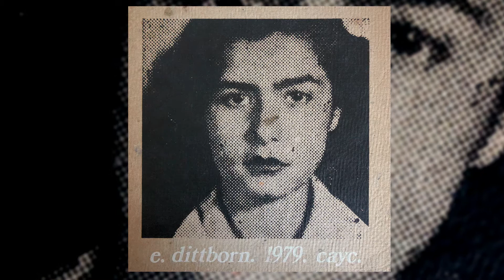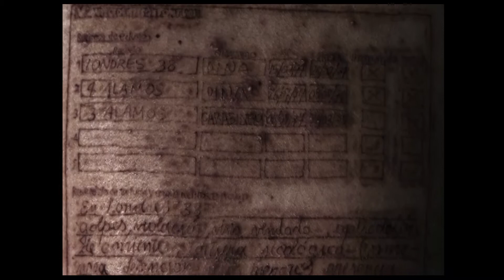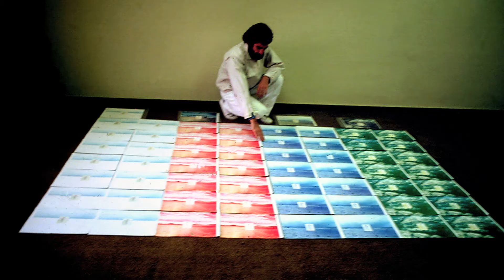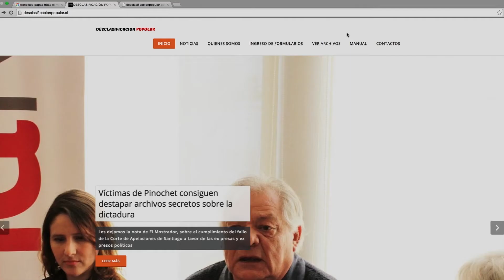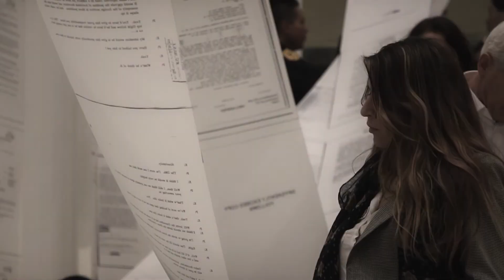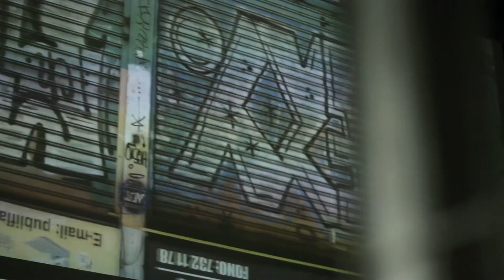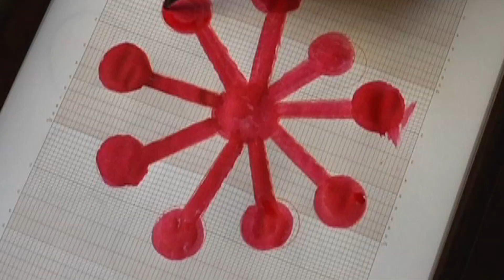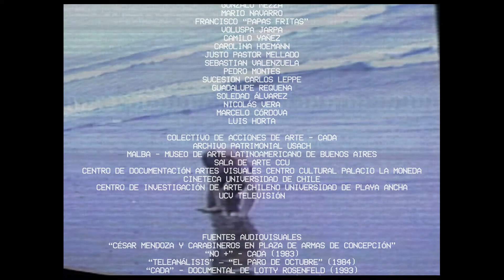demoliendo el muro ::: episodio cuatro ::: debate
episodio cuatro ::: debate

El debate contemporáneo sobre el arte chileno está inserto en una trama que reactualiza su canon y revisa sus medios, pero que también incrementa la edición de contenidos y la circulación de obras que ponen en crisis la representación del acto de mirar en un pasado reconocible y un futuro en construcción para la sociedad chilena.

Realización: Patricio Muñoz G.
Producción Ejecutiva: Patricio Muñoz G.
Producción General: Claudio Leiva A.
Idea Original: Patricio Muñoz, José De Nordenflycht
Investigación: José De Nordenflycht
Asesores: Milan Ivelic, Gaspar Galaz, Carlos Godoy
Dirección de Fotografía: Guillermo González
Montaje: Patricio Muñoz
Sonido Directo: Eduardo Tumayán
Edición Periodística: David Guzmán
Post Producción de Video: Patricio Muñoz
Post Producción de Sonido: Eduardo Tumayán
Diseño Gráfico: Instruccionesdeuso
Producción Adicional: Natalia Rodríguez
Asistente De Dirección: Paolo Correa
Segunda Unidad de Cámara: Diego Santana, Javier Pérez
Secuencia de Créditos: Diego Santana, Patricio Muñoz
After Effects: Priscilla Leal
Asistentes de Producción: Romina Landauro, Camila González, Jimena Campos
Archivos “Demoliendo el Muro” UCV TV: Carlos Poirrier, Claudia Pandolfo
Digitalización Archivos “Demoliendo el Muro”: Leopoldo Moreno, Camila González, Claudio Leiva
Equipo de Gestión Consejo Nacional de la Cultura y las Artes: Joselyn Jimenez, Jessica Araya, Paula Torres, Daniel Santibañez

Protagonistas Capítulo Cuatro (por orden de aparición) :
Raúl Zurita
Federico Galende
Mario Navarro
Francisco “Papas Fritas”
Carlos Ossa
Gonzalo Messa
Voluspa Jarpa
Camilo Yañez

Aparición Especial :
Damiela Eltit
Enrique Lihn
Colectivo de Acciones de Arte – CADA
Nelly Richard
Eugenio Dittborn
Ignacio Agüero
Grupo Signo
Lotty Rosenfeld
Carlos Leppe

Agradecimiento especiales :
Lotty Rosenfeld
Raúl Zurita
Ignacio Agüero
Pedro Chaskel
Fernando Balmaceda
Gonzalo Mezza
Mario Navarro
Francisco “Papas Fritas”
Voluspa Jarpa
Camilo Yañez
Carolina Hoeman
Justo Pastor Mallado
Sebastian Valenzuela
Pedro Montes
Sucesion Carlos Leppe
Guadalupe Requena
Soledad Álvarez
Nicolás Vera
Marcelo Córdova
Luis Horta

Archivo Patrimonial Usach
Malba – Museo de Arte Latinoamericano de Buenos Aires
Sala de Arte CCU
Centro de Documentación Artes Visuales Centro Cultural Palacio La Moneda
Cineteca Universidad de Chile
Centro de Investigación de Arte Chileno Universidad de Playa Ancha
UCV Televisión

Unidad en Buenos Aires :
Gonzalo Almeida
Walter Carnevale

Fuentes Audiovisuales :
“César Mendoza y Carabineros en Plaza de Armas de Concepción”
“No +” – CADA (1983)
“Teleanálisis” – “El Paro de Octubre” (1984)
“CADA” – Documental de Lotty Rosenfeld (1993)
“Ay Sudamerica!” – CADA (1981)
“Aviones Bombardeando La Moneda” de Pedro Chaskel (1973)
“Los Zapatos” Carlos Leppe, Museo Nacional de Bellas Artes (2000)
“Una Milla De Cruces Sobre El Pavimiento” de Lotty Rosenfeld (1979)
“Para no morir de Hambre en Arte” – CADA (1979)
“El Día que me Quieras” de Carlos Leppe (1981)
Serie “Demoliendo el Muro” UCVTV (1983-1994)
“Santiago, Pobreza y Comercio” – Archivo Patrimonial USACH
“Descartes de Compromiso con Chile” – Fernando Balmaceda (1971)
“Fatiga de Material” – Carlos Leppe (2001)
“Latitud 00.00 N.S.E.O.” – Gonzalo Mezza (1981)
“Como Me Da La Gana” – Ignacio Agüero (1985)
“2054” de Francisco “Papas Fritas” (2016)
“Ad Augusta Per Augusta” de Francisco “Papas Fritas” (2014)
“Desclasificación Popular” de Francisco “Papas Fritas” (2017)
“En Nuestra Pequeña Región de Por Acá” de Voluspa Jarpa (2016)
“Nadar con Tiburones es Fascinante” de Camilo Yañez (2015)
“Flor de Yedra” de Mario Navarro (2016)
“El Mendigo” de Mario Navarro (2016)
“La Monja” de Mario Navarro (2016)
“Vapores, Saliva Y Cáscaras de Naranjas” de Mario Navarro (2016)
“Red Diamond” de Mario Navarro (2007)
“Los Sueños de Stafford Beer” de Mario Navarro (2007)
“La Nube Y El Médium” de Mario Navarro (2015)
Archivo de Lotty Rosenfeld
Archivo de Francisco “Papas Fritas”
Archivo De Gonzalo Mezza
Archivo Dereojo Comunicaciones

Fuentes Iconográficas :
Fotos Colectivo De Acciones de Arte – CADA de archivoenuso.org
“El Armario” de Hernán Parada
“El Perchero” de Carlos Leppe
“T.N.I.L. (Escultura Roja)” de Mario Navarro, Santiago 1995
“T.N.I.L. (Ojos Café)” de Mario Navarro, Londres 1995
“T.N.I.L. (El Atajo)” De Mario Navarro, Santiago 1996
“T.N.I.L. (El Ekeko)” De Mario Navarro, Santiago 1996
“T.N.I.L. (Lust & Pain)” De Mario Navarro, Londres 1995
“T.N.I.L. (Heaven’s Gate)” De Mario Navarro, Texas 1997
“Chile Vive” – Madrid, 1987
Archivo de Mario Navarro
Archivo de José de Nordenflycht

Proyecto Financiado por el Fondo Nacional De Desarrollo Cultural, Consejo Nacional de la Cultura y las Artes

una producción dereojo comunicaciones
valparaíso, 2018